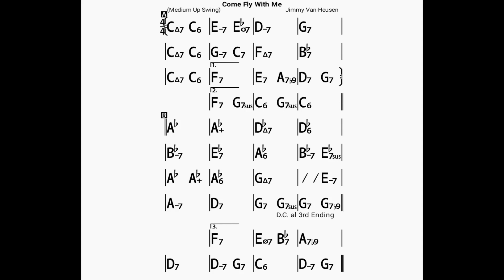Come Fly With Me/backing track/bpm140